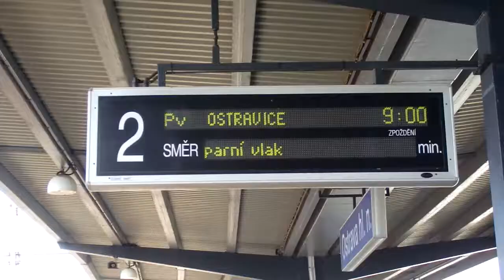433.002 ► Pálení čarodějnic | 1.5.2018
Dne 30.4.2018 se jel přetah parního vlaku do Ostravy z kama pak další den jel zvláštní vlaky do Ostravice.